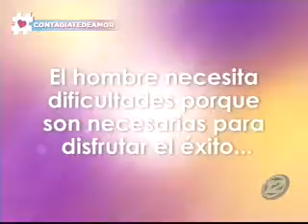Los objetivos logrados con dificultad siempre se disfrutan más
Arranquemos la semana con La Frase del Día. Sabemos que el éxito regocija a las personas, pero nunca estará de más un toque de dramatismo.